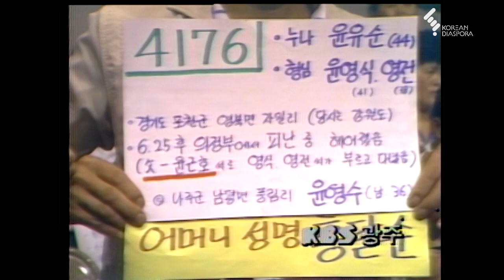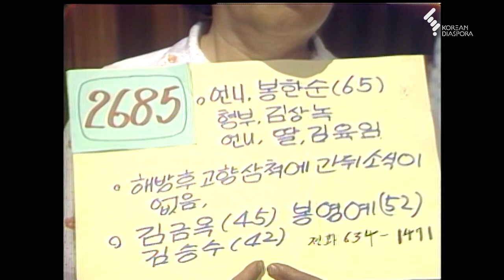[상봉 하이라이트] 이산가족을 찾습니다 1983년 7월3일 방송 - 1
■ 83년 이산가족을 찾습니다 생방송 상봉 하이라이트를  업로드합니다.

더욱 많은 가족들이 만나 오열하고 처음보는 가족들은 서로 반갑게 인사하는 감동의 하이라이트